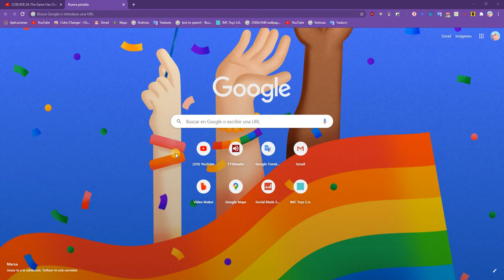Changing my profile picture again. (Acoustic Security Uptade Again ºwº)